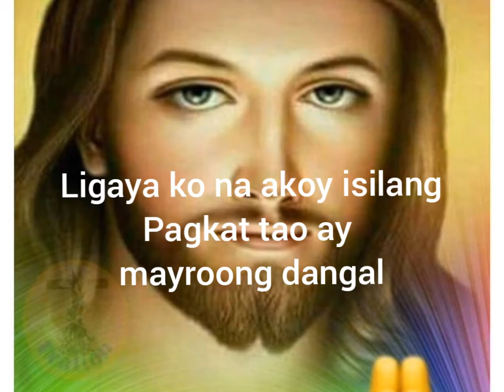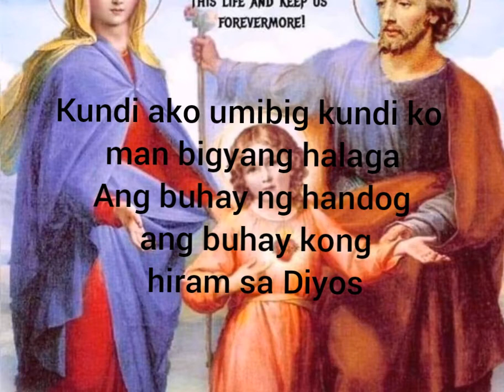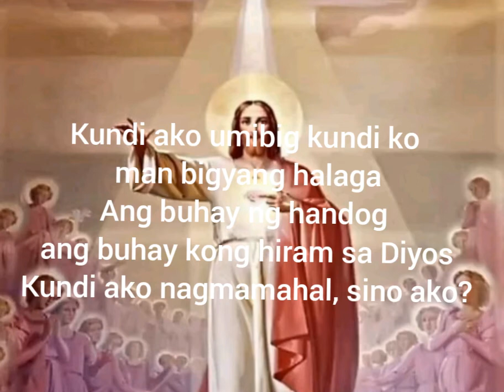"Sino Ako" Hiram sa Diyos ang ating buhay!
"Sino Ako"

Hiram sa Diyos ang aking buhay
Ikaw at ako'y tanging handog lamang

Di ko ninais na ako'y isilang
Ngunit salamat dahil may buhay

Ligaya ko ng ako'y isilang
Pagka't tao ay mayroong dangal

Sinong may pag-ibig, sinong nagmamahal?
Kundi ang taong D'yos ang pinagmulan

Kung di ako umibig
Kundi ko man bigyang halaga ang buhay kong handog

Ang buhay kong hiram sa Diyos
Kung di ako nagmamahal, Sino ako?